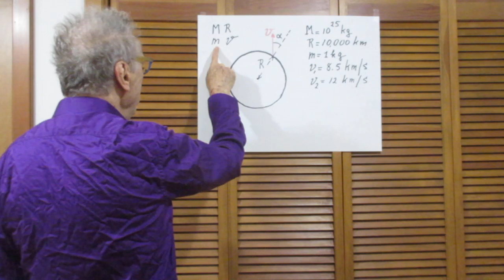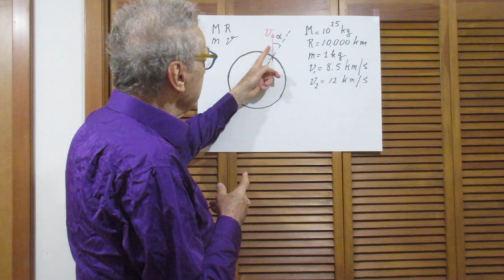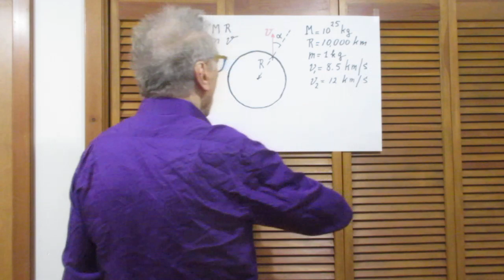Problem #71 - Elliptical Orbits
Elliptical Orbits